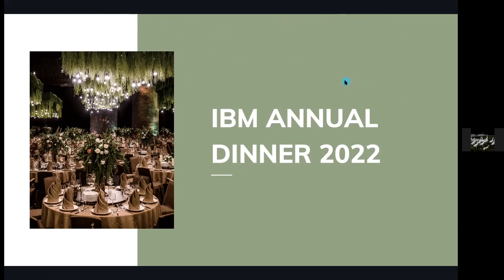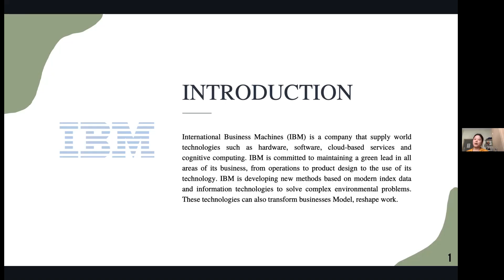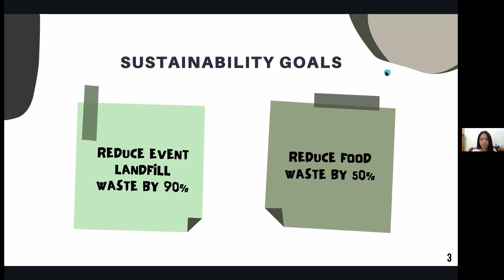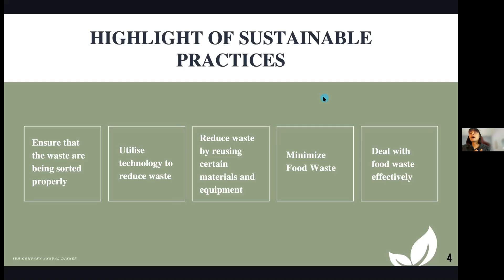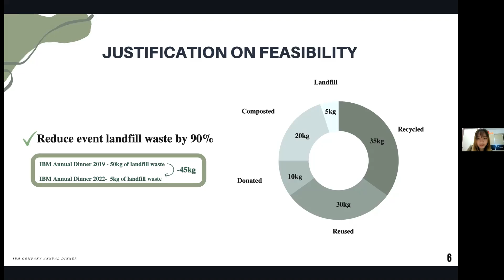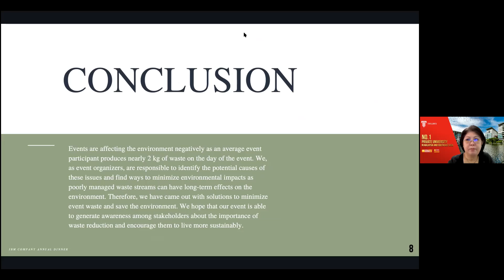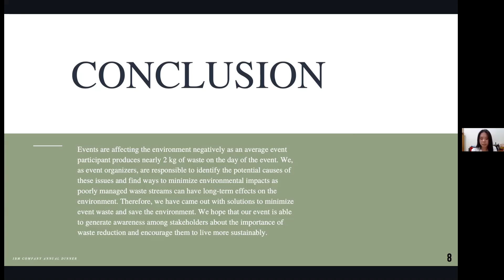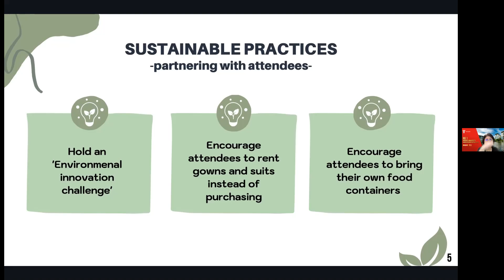EVT61704 2021 03 Group D IBM